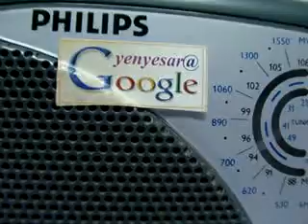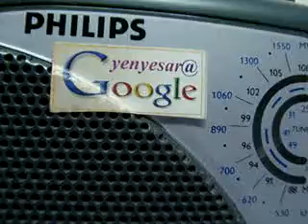MAAN KI BAAT -Hon'ble OBAMA with Hon'ble PMOindiaJi-akashvani-B'Cast-EdweepNews(iNDiA)4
MAAN KI  BAAT -Hon'ble OBAMA with Hon'ble PMOindiaJi-akashvani-B'Cast-EdweepNews(iNDiA)islandsmobilepress
- PORT BLAIR (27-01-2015-TUES-day) SUN RISE: 05-43 hrs SUN SET:17-19-hrs IST (follow edweep_i_newspaper(iNDiA)-Namaskar !!! thanking & thankfuL to ALL!!! Thanking Medias !!! thanking ALL !!! edweepNews(iNDiA)islandsmobilepress – VISIT yenyesar@google - isles iT Videos & WorldNews (VISIT: search, other E DWEEP NEWSPAPER issues – digital documentation) VISIT: Blogger.E DWEEP I NEWSPAPER for old-previous issues – PRINT MEDIA - RNI-Registered NewsPaper-digital documentation print cum electronic media SIC Publications yenyesar Videos @ -thanking edweepNews !!! OnLine Freelancer Journalist Author & Editor Value Edn Text isles globalmedias, ani globalvideos, islandsmobilepress RNI multilingual printmedia fortnightly-thanking & thankful-BSNL-NIC CIC ID service media - electronic cum print media cum electronic media anyTime Anywhere WorldWide LifeTime LIVE !!!